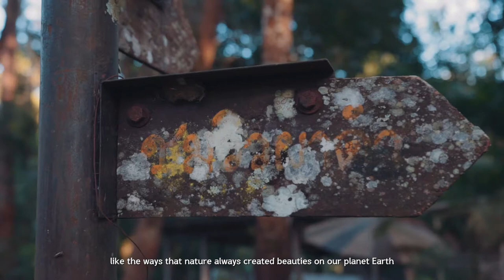ธรรมชาติกำลังคุยกับเราอยู่ - Cinematic travel video | เชียงใหม่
ธรรมชาติบอกอะไรกับคุณ?